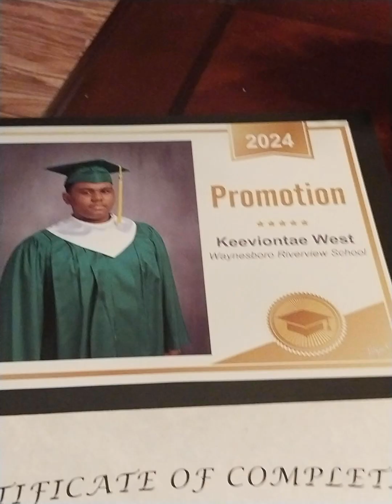May 25, 2024